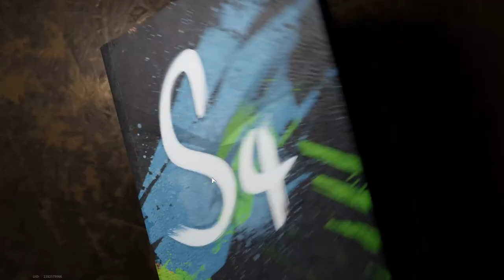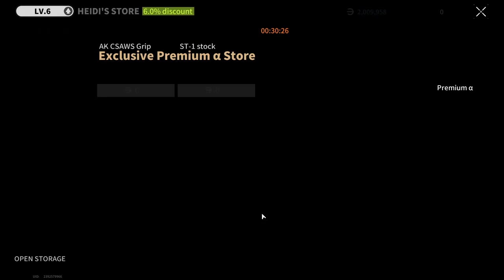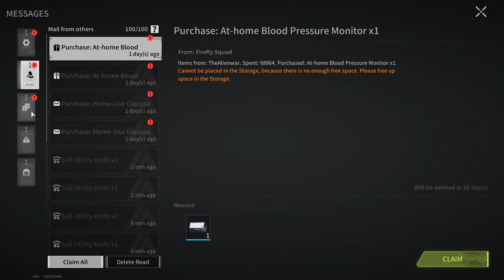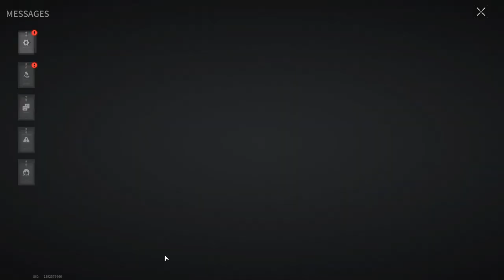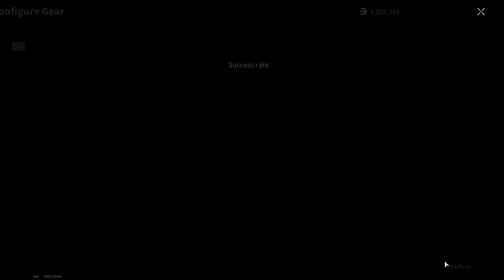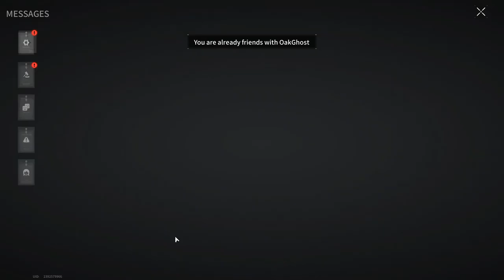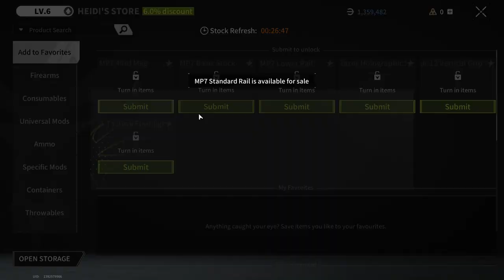GRENADE THROW 10 OUT OF 10 - Lost Light | Day 20 | Gameplay ( No Commentary ) #208